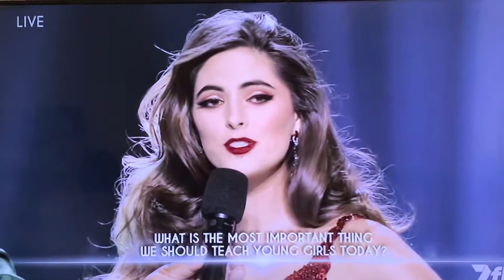Miss UNIVERSE 2019 Top 3 Q&A